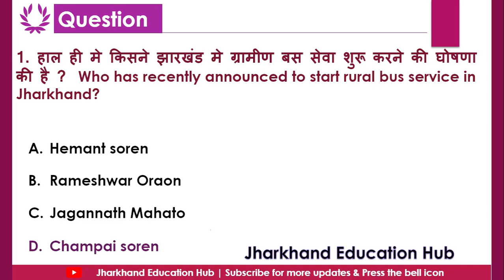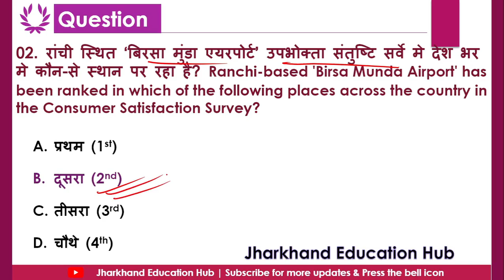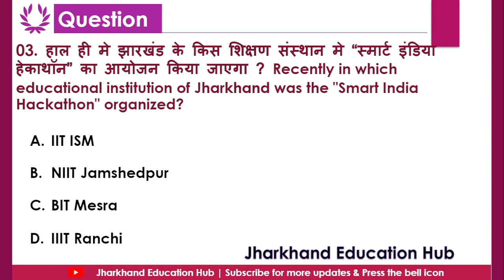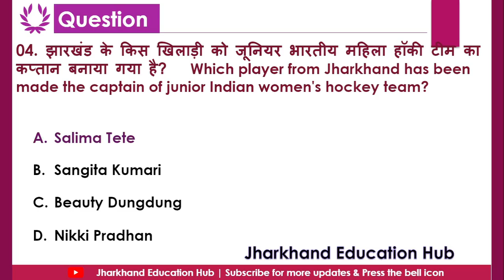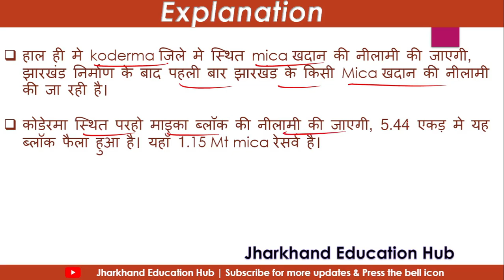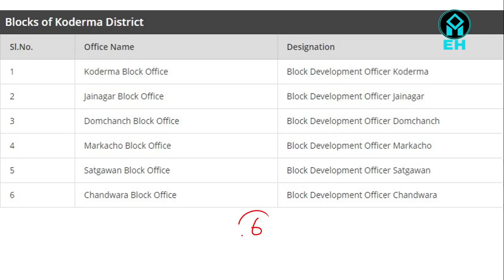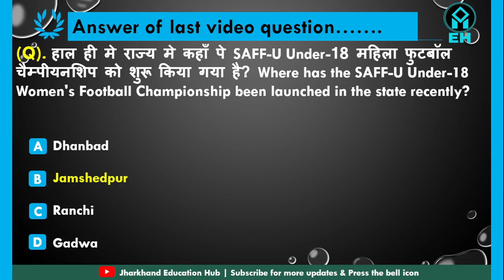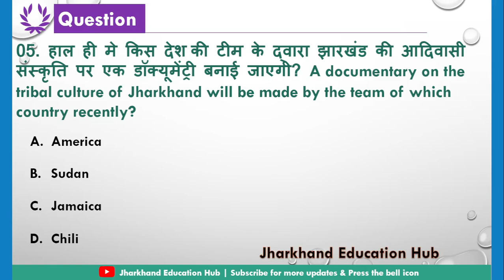21 March 2022 Jharkhand Current Affairs | Jharkhand Daily Current Affairs #153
21 March 2022 Jharkhand Current Affairs / Jharkhand Current Affairs / Jharkhand Daily Current Affairs / JPSC / JSSC CGL/ JHARKHAND SI